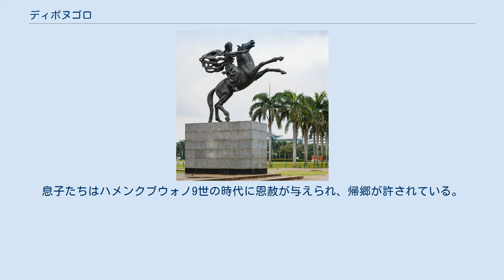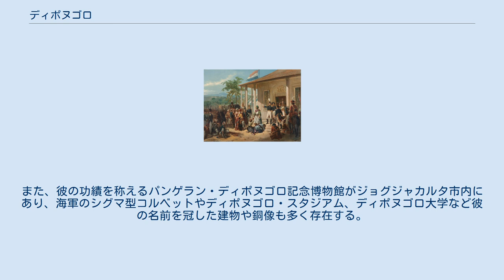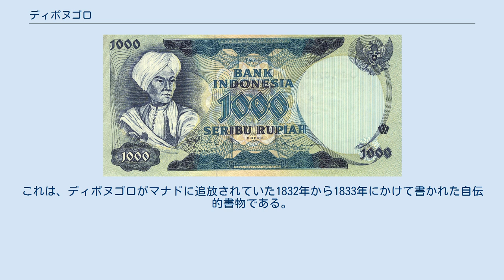ディポヌゴロ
ディポヌゴロもしくはディポネゴロ（Diponegoro、1785年11月11日 - 1855年1月8日）は、オランダ領東インド支配下ジョグジャカルタの王子（パンゲラン）。
王位継承問題からジャワ戦争を引き起こし、オランダへの抵抗運動の指導者となった。
 ディポヌゴロの肖像画 1785年にスルタン家のハメンクブウォノ3世の長男として生まれる。
母マンクカラワティはパチタン出身の身分の低い愛妾だった。
ディポヌゴロは政治に興味を持たず宮廷の腐敗振りを嫌悪し、イスラム学校に寄宿してイスラム教を学び、民衆や家臣から慕われていた。
 1814年に父が崩御するが、弟のジャロットがイギリスのトーマス・ラッフルズの支持を得てハメンクブウォノ4世として即位し、ディポヌゴロは長男であるにも関わらず王位を継承できなかった。
 1821年にジャワ島一帯に飢饉と疫病が広がり、ハメンクブウォノ4世が崩御する。
ディポヌゴロは弟の後を継げると考えていたが、イギリスからジャワ島を返還され植民地支配者に戻ったオランダは、ディポヌゴロの甥のハメンクブウォノ5世を王位に就けたため、再び即位は阻まれる。
これらの政変と飢饉が重なった結果、ディポヌゴロは1825年にオランダへの反乱を決行する。
 モナスのディポヌゴロ像 ディポヌゴロとデ・コックの会見を描いた絵画 当時、ジャワの王族や貴族はヨーロッパ人や華僑に土地を貸し与え、その賃貸料で収入を得ていたが、オランダは直接統治を強めるため土地の賃貸を禁止した。
さらにナポレオン戦争で疲弊した本国を立て直すため増税を図ったことから、王族・貴族・民衆から反感を買っていた。
このため、ディポヌゴロの反乱軍は広範な支持を得た。
 ディポヌゴロは叔父マンクブーミの助言に従いグア・セラロンの洞窟に拠点を定め、カーフィルに対するジハードを掲げた。
また、スラカルタのイスラム指導者キヤイ・マジャもディポヌゴロに合流した。
オランダ軍は歩兵・騎兵・砲兵でディポヌゴロ軍に対処したが、ゲリラ戦の夜襲を仕掛けられ多くの街を奪われ、ジョグジャカルタも占領された。
さらに、梅雨の時期になるとマラリアや赤痢が蔓延したため、オランダ軍の士気は低下し、ディポヌゴロ軍に停戦を申し入れた。
オランダ軍はディポヌゴロに5万ギルダーの懸賞金をかけて捕えようとすると同時に、停戦中に村落にスパイを放ち分断を図った。
しかし、オランダへの反感は根強く、オランダに寝返る村落はなかった。
 オランダ軍は1826年に東インド副総督に就任したヘンドリック・メルク・デ・コックの指揮下で態勢を立て直し、要塞の建設と兵力を増強することでディポヌゴロ軍に反撃した。
兵站を押さえられたディポヌゴロ軍は劣勢に転じ、1829年にはキヤイ・マジャがオランダ軍に捕縛され、叔父マンクブーミと指揮官セントット・アリバシャも降伏した。
 1830年2月20日、ディポヌゴロはオランダ軍と交渉に応じ、2月28日にマゲランでデ・コックと会見する。
ディポヌゴロはスルタンの下での自由とジャワ全土におけるカリフの地位を求めるが拒否され、デ・コックは即時停戦を求めるが拒否している。
ディポヌゴロはオランダ軍の待ち伏せに遭い捕縛され、ウンガランに連行される。
デ・コックはジャワの貴族たちに対して、「ディポヌゴロが要求を減らさなければ、他の措置を講じるしかない」と事前に警告していた。
 連行されたディポヌゴロは、その後はスマランに移送され、軍船ポルックス号に乗せられ4月5日にバタヴィアに移送され、市庁舎に投獄された。
東インド総督ヨハネス・ファン・デン・ボッシュは処分を保留したが、4月30日にディポヌゴロと反乱の指導者をマナドに追放することを決定した。
ディポヌゴロは5月3日にマナドに移送され、1834年からはマカッサルのロッテルダム要塞に収監され、1855年に同地で死去した。
 ディポヌゴロは9人の妻と結婚し、12男10女をもうけた。
息子たちの内数人は戦死し、生き残った4人の息子はアンボンに追放された。
息子たちはハメンクブウォノ9世の時代に恩赦が与えられ、帰郷が許されている。
娘たちの子孫はそれぞれジャワ島、スラウェシ島、マルク州、オーストラリア、サウジアラビア、セルビア、ドイツ、オランダで暮らしている。
 ディポヌゴロが描かれた1,000ルピー紙幣 ディポヌゴロはオランダ植民...